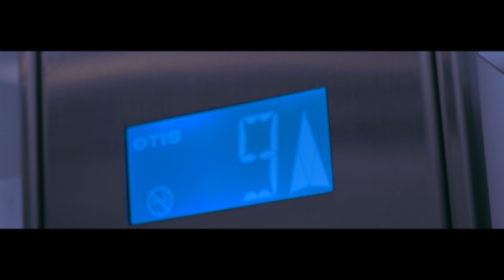Punjabi | Jet Karra | Khera Records | Latest Punjabi Song 2020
Track: Punjabi
Artist: Jet Karra
Lyrics: Rattu Randhawa

Mix Master: Boombox Studios

Label: Khera Records